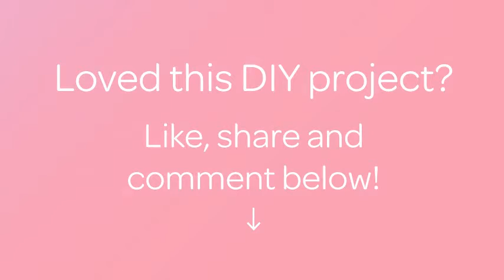Make a Cute Nautical Style Brooch - DIY Style - Guidecentral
About this DIY project:
- Title: Make a Cute Nautical Style Brooch

Supplies:
- felt, 3 colors
- fishing line
- tape
- button, nautical themed
- ribbon
- marker
- pins
- pin back for brooch